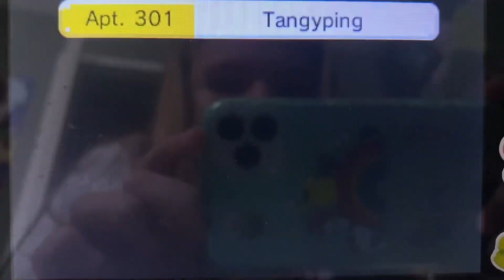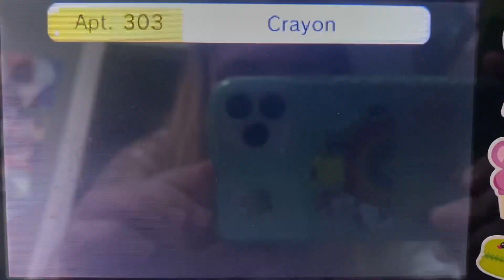Tomodachi Life 7: This Isn’t Dino Nugget Island!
New Miis
Tangyping (Catch! Teenieping)
Sweetping (Catch! Teenieping)
Crayon (APPLE)